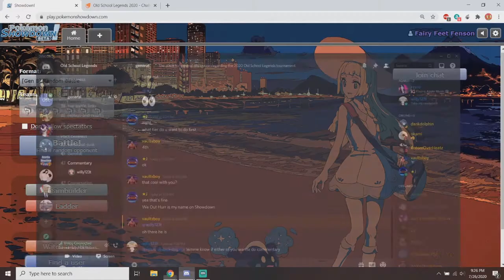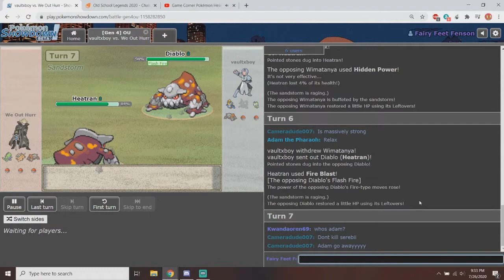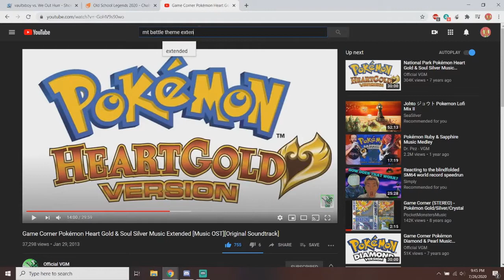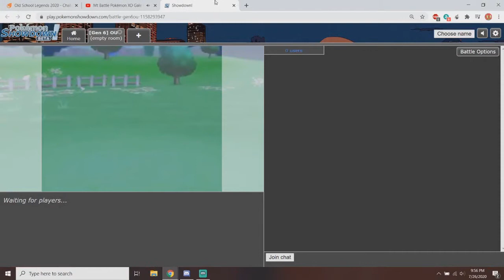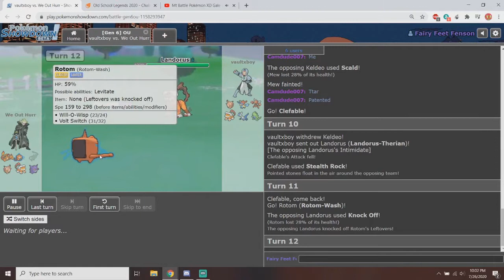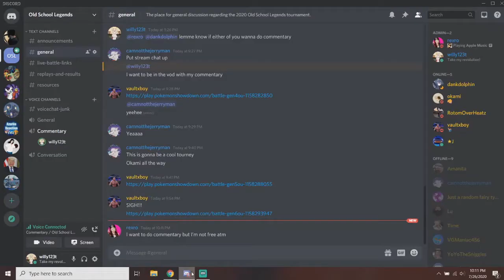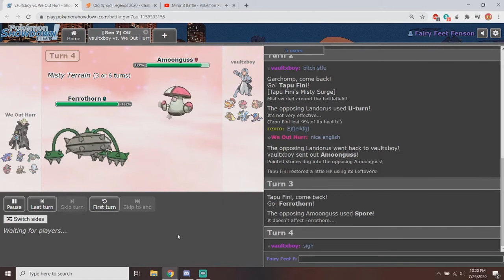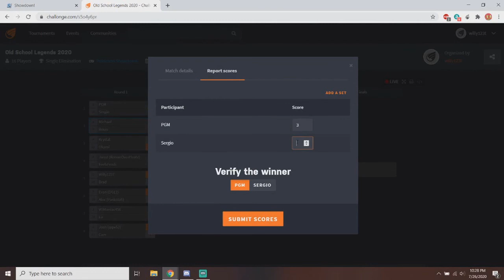OSL 2020 Round 1: PGM vs Sergio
OSL has been over for a couple months now, but I'm just getting around to uploading the rest of the sets. Maybe these videos will generate some hype for OSL 2021. This set had some crazy ups and downs. Enjoy!